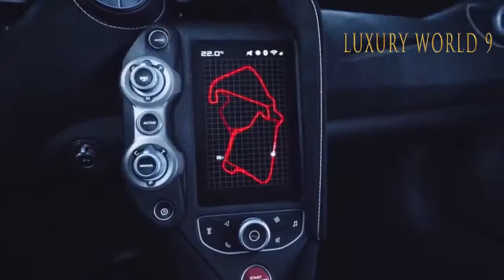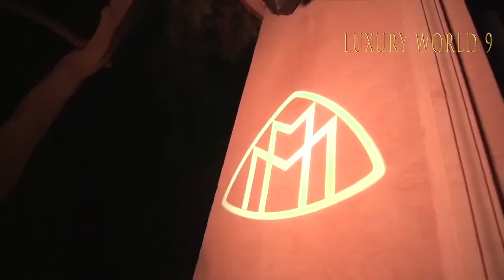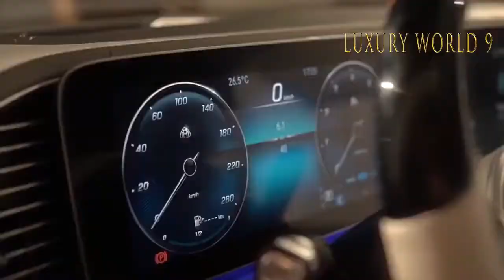💲 Luxury Lifestyle 10 💲 ► Billionaire Motivation ◄ | ♚ NO COPYRIGHT ♚